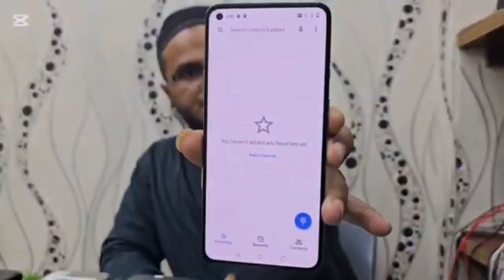Samsung Galaxy Note 10,S7,S7 Edge||Google pixel 5,6,7,7pro,||LG V60 thing, Velvet||Moto Edge 2021,22